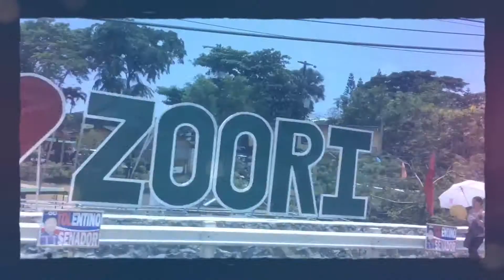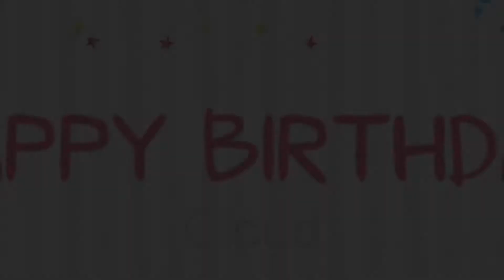Outing tayo sa Nasugbu | Cloud’s 2nd Birthday (Part 2) -justSummerCloud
A quick get away from the city to celebrate Cloud's second birthday

Our family is not the usual family vlogs that you normally watch, since my husband works abroad, but I hope you join us in our life with justSummerCloud and mommy thing and more.
Let us multiply goodvibes in our own little ways.
Thanks